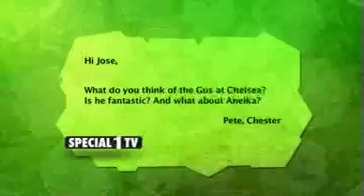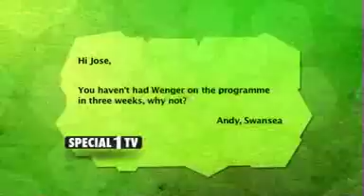Jose Goes German - Special 1 Episode 4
Special 1 TV episode 4 - Jose Goes German!